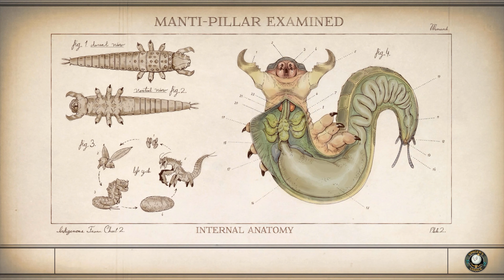THE OUTER WORLDS Walkthrough Gameplay Part 7 Monarch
The Outer Worlds is an action role-playing video game featuring a first-person perspective. In the early stages of the game, the player can create their own character and unlock a ship, which acts as the game's central hub space. Though the player cannot control their ship, it serves as a fast travel point to access different areas in the game and the player's inventory.The player can encounter and recruit non-player characters as companions who have their own personal missions and stories. When accompanying the player, the companions act as an aid in combat. Each companion has its own individual skills and special attacks, and it can also develop its own skill specialization. When exploring, the player can bring up to two companions alongside them, while the rest stay on the ship. The player can make numerous dialogue decisions, which can influence the game's branching story. They can also respond to NPCs in various ways, such as acting heroically, maniacally, or moronically.[2]

During combat situations, the player can use various weapon types such as melee and firearms, which have three ammo types: light, heavy and energy. These weapons can be customized to add elemental damage.[3] The player can use stealth or social skills (persuasion) to avoid combat altogether. As the player progresses, they gain experience points, which the player and their companions can use to level up and unlock new skills. The player can develop their technical skills, which are further divided into three categories: Science, Medical, and Engineering. For instance, the player can use a shrink ray to shrink down an enemy. The player is able to invest points into these skills, which will unlock new perks that enhance combat efficiency. The player can also enter a "Tactical Time Dilation" state, which slows down time and reveals opponents' health statistics, which grants the player tactical advantages. As the player leads their companions, they improve their companions' combat strength and resilience.[The player can also gain a "flaw" that occurs when the player fails repeatedly in certain gameplay segments. Flaws debuff the player in some way, but also give additional perks and advantages